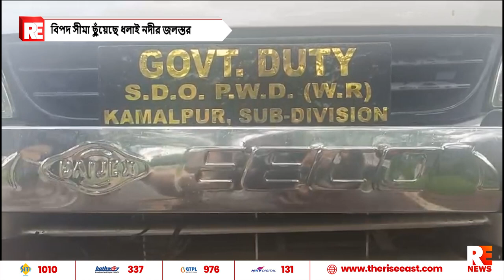বিপদ সীমা ছুঁয়েছে ধলাই নদীর জলস্তর